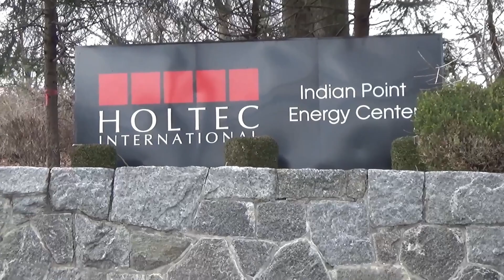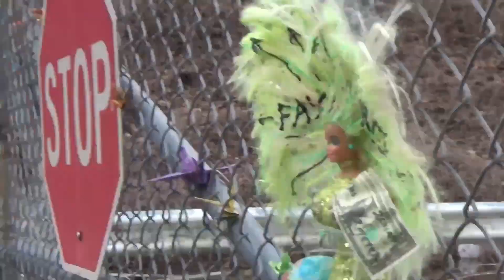Fukushima Day Peace Walk 2024. Part 3: Walk to Indian Point Nuclear power plant site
Fukushima Day Peace Walk 2024.
Part 3: Walk to Indian Point Nuclear power plant site